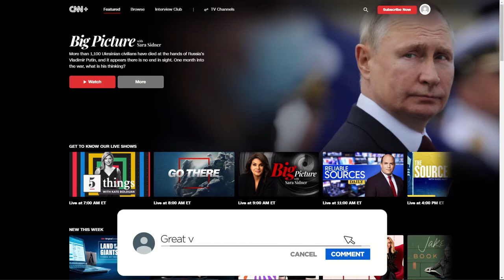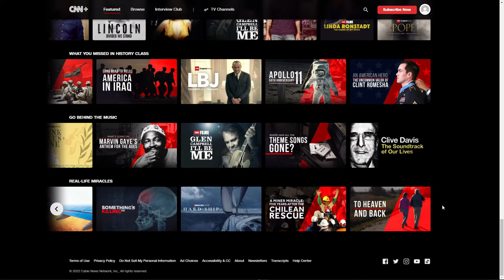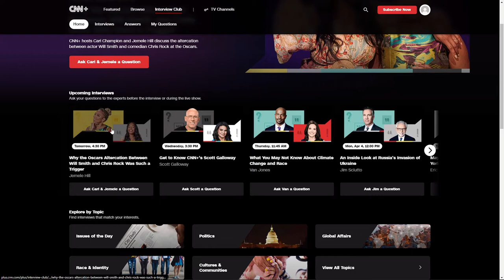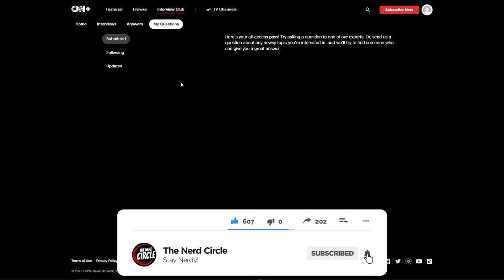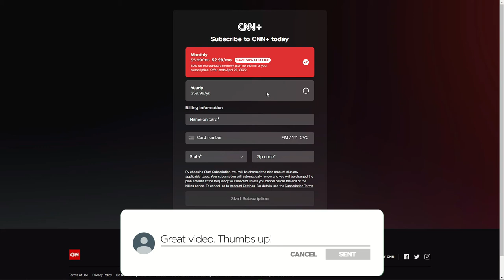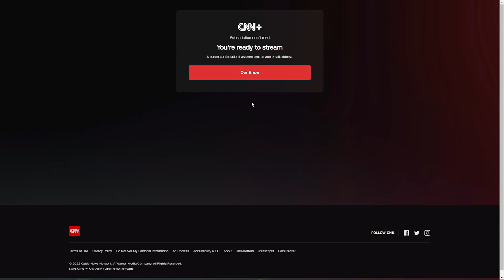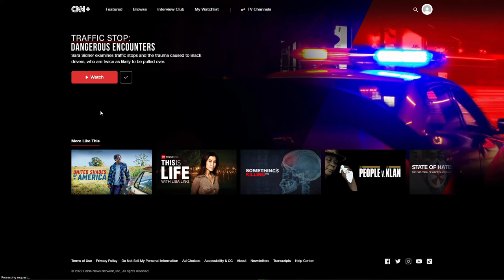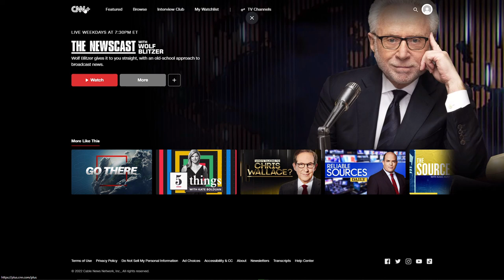CNN+ First Look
We take the first look at CNN+ As of right now we tested it on the chrome browser as we couldn't find it anywhere else. So far it seems promising.
Start: (0:00)
After intro: (1:55)
Final Verdict: (17:30)
Outro: (19:43)

CNN content is not really my cup of tea and I think they should have left it all in HBO Max instead of having another streaming service to worry about. But if you are going to try it out make sure to not miss their half-off for life promo if you sign up by April 26th. I think they have a few things to work on but it seems promising.

Check out Thenerdcircle.com

Be sure to follow on Facebook, Instagram, & Twitter @Realnerdcircle

Until Next time...Stay Nerdy!